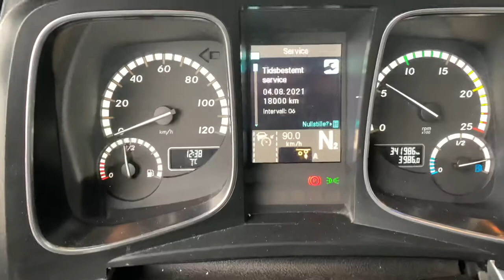Mercedes-Benz 2016 mod Actros 2551LS 6x2 HAD 342000km